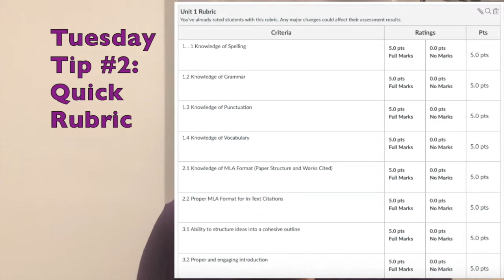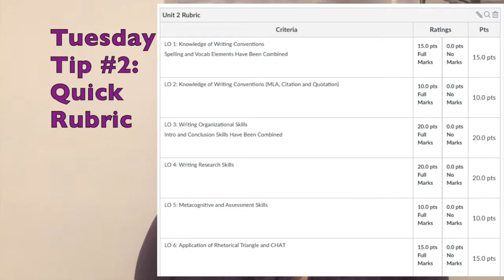How to Grade Faster with Rubrics | Tuesday Teaching Tip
Depending on how detailed your rubrics are, it can be very time consuming to fill out each individual student rubric for every major project. So, here's a tip on how to making the grading process when using rubrics faster and simpler. If you are a college instructor or high school teacher who uses rubrics, definitely watch this quick video.

*ADDITIONAL RESOURCES*

Have a suggestion for future video topics? Fill out this quick survey!

If you're a new college instructor, here are my top ten teaching tips:

If you want to make sure you don't miss any future teaching tips, tools, or resources, join my blog's email list. You'll gain access to my resource library when you join the community!

*RECOMMENDATIONS*

My YouTube Gear:

- Phone Tripod with Flexible Legs
- Lapel Microphone
- Ring Light